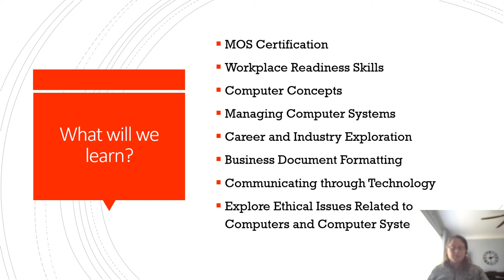Computer Information Systems